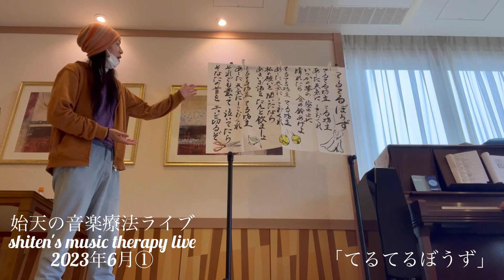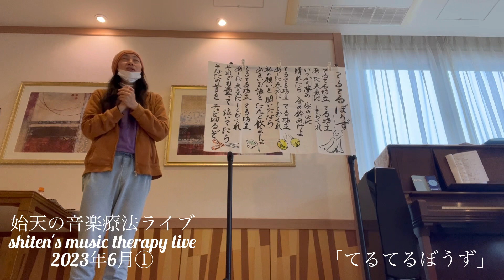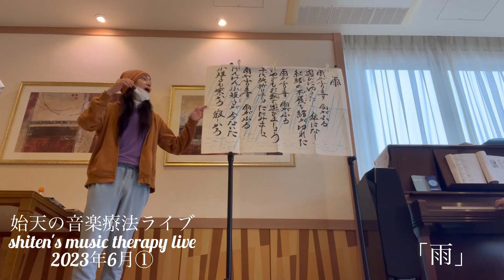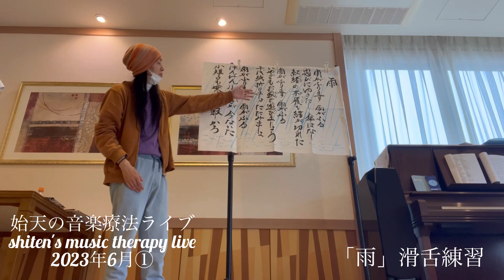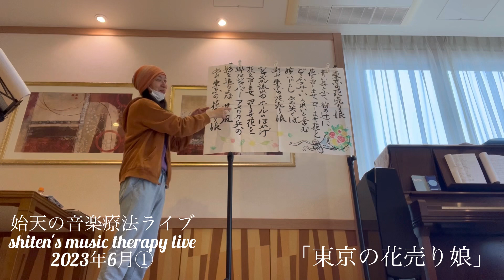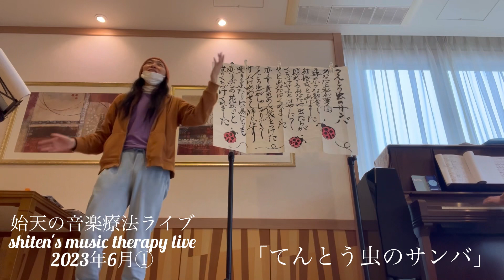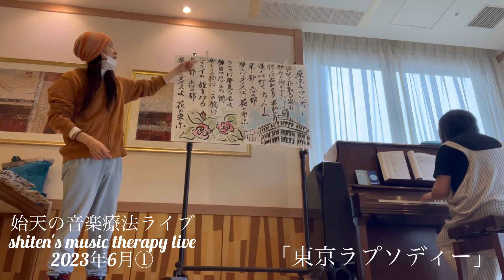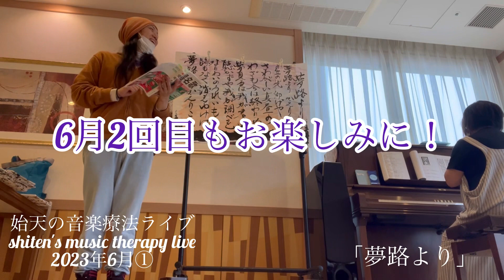【始天の音楽療法ライブ 2023年6月①】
shiten's music therapy live in june①

お家でも皆さんとでも一緒に歌っていただけると嬉しいです！